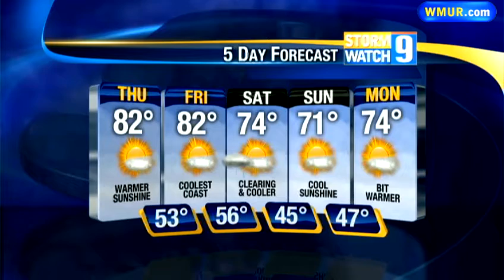Thursday Morning Forecast